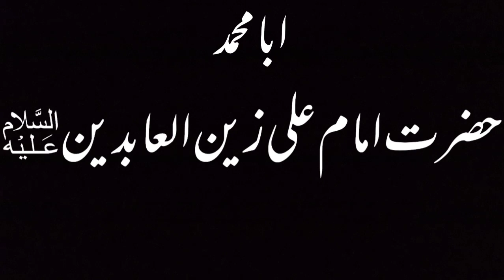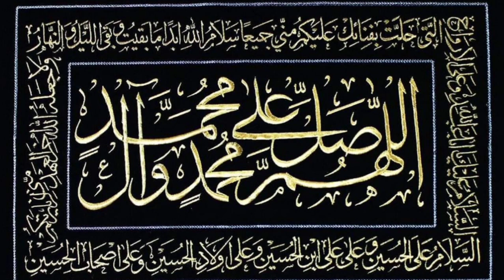Imam Zain ul Abideen a.s Ka Mojza | Imam Sajjad a.s Ka Mojza | Part 10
Is Video Mai Bataya Gaya Hai K Imam Zain ul Abideen a.s K Pas Ik Shaks Aata Tha...Jab Biwi Ne Imam Sajjad a.s Ki Gila Ki To Imam a.s Ne Kya Tohfa Biwi K Liye Bheja...
Or Jab Wo Zyarat e Imam a.s K Liye Aaty Huye Rasty Mai Hi Dam Tor Gai To Imam Zain Ul Abideen a.s Ki Dua Se Kese Zinda Ho Gai...

Jazakallah